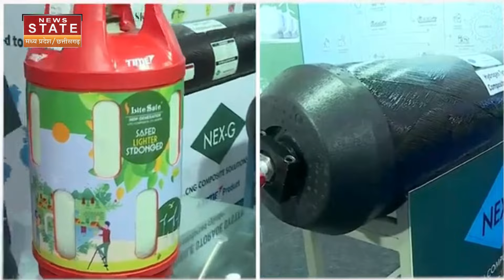India Energy Week: अब रसोई में आग लगने पर भी नहीं फटेगा सिलेंडर | LPG Fiber Cylinder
इंडिया एनर्जी वीक में पीएम मोदी के एनर्जी सेफ्टी प्रोग्राम के तहत अब ऐसे एलपीजी सिलेंडर तैयार किये जाए रहे हैं जो सुरक्षित हों. घरों में इस्तेमाल होने वाले लोहे के सिलेंडर की जगह पर फाइबर सिलेंडर तैयार किए गए हैं.

Under PM Modi's Energy Safety Program in India Energy Week, such LPG cylinders are now being manufactured which are safe. Fiber cylinders have been prepared in place of the iron cylinders used in homes.